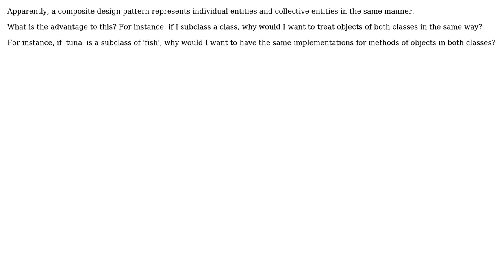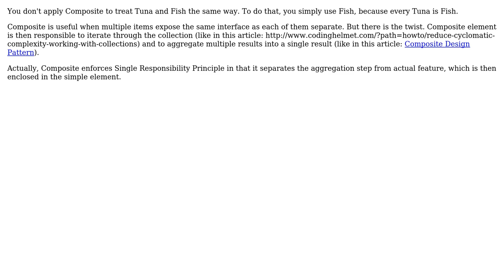Software Engineering: What is the advantage of implementing a composite design pattern?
With thanks & praise to God, and with thanks to the many people who have made this project possible! | Content (except music & images) licensed under CC BY-SA | Music | Images & others | With thanks to user Zoran Horvat user Karl Bielefeldt user David Faux and the Stack Exchange Network Trademarks are property of their respective owners. You are responsible for your own actions.